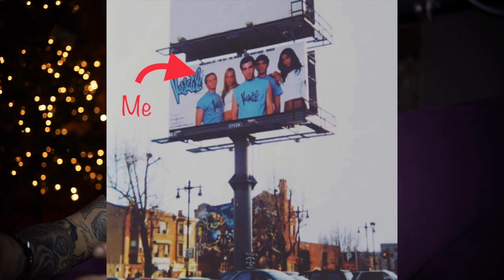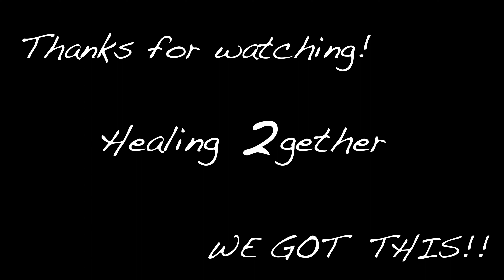4 KEYS to Living in CHRONIC Pain (a Good Life!!)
This video is for those living with chronic daily pain. As I do and have done for many years. Here we will discuss some of the most helpful keys that I have found to living the best life I can through enduring a severe amount of daily pain, while managing and mitigating the day to day roller coaster that we are on!

But we are on it together, and Healing2gether